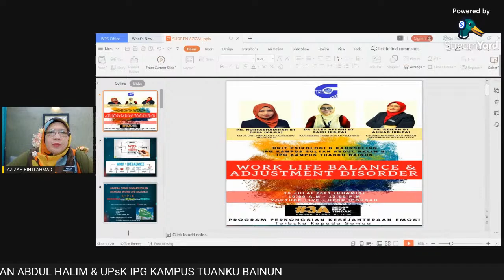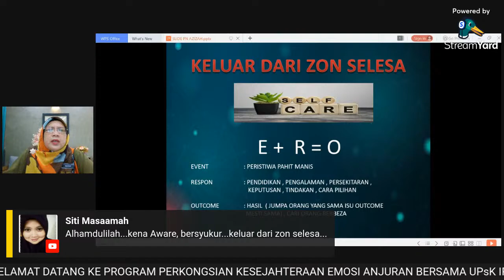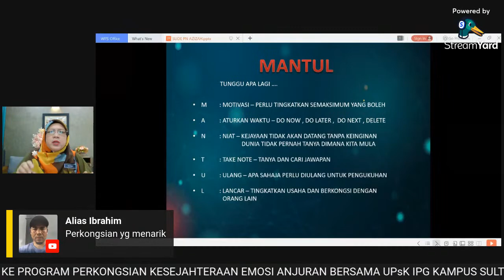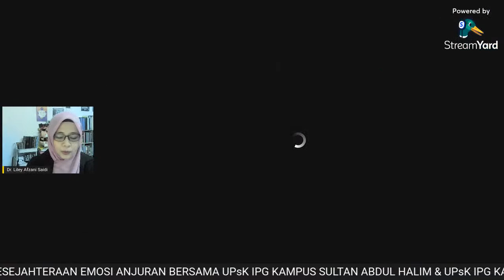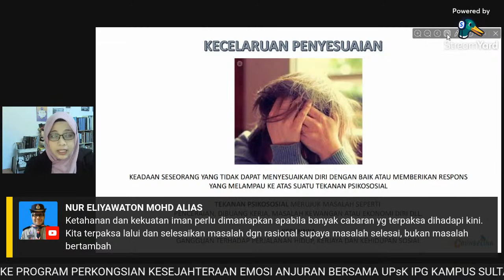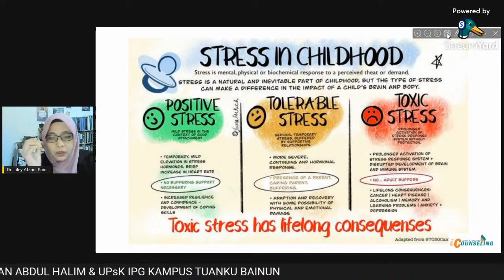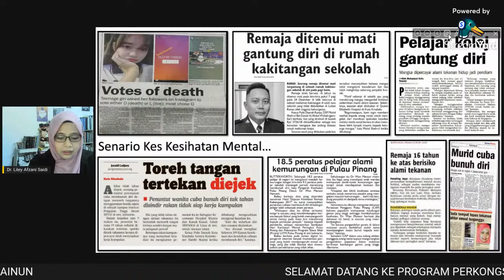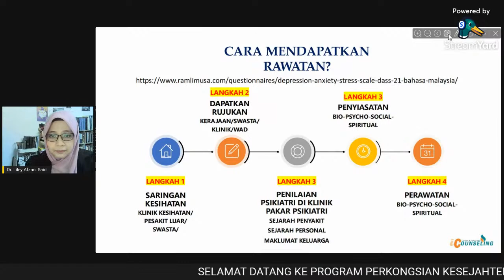PROGRAM PERKONGSIAN KESEJAHTERAAN MENTAL - WORK LIFE BALANCE & ADJUSTMENT DISORDER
Program anjuran bersama Unit Psikologi & Kaunseling IPGK Sultan Abdul Halim dan IPGK Tuanku Bainun.

Bersama Peceramah Pn. Azizah Binti Ahmad (Kaunselor Pendidikan Daerah PPD Seberang Perai Selatan) dan Dr. Liley Afzani Saidi (iCounseling Training & Consultants)